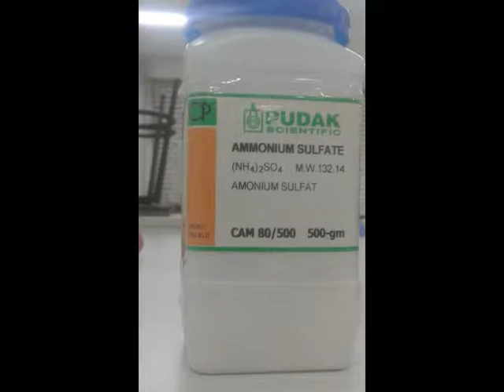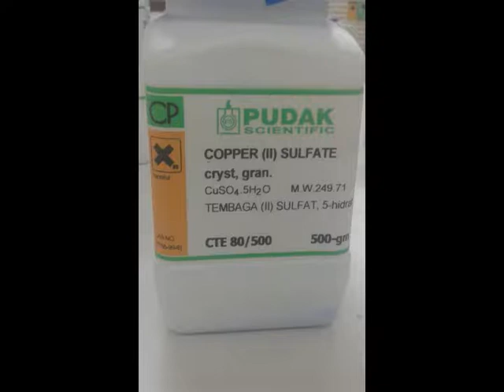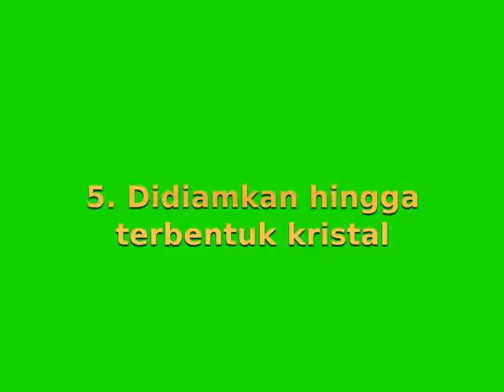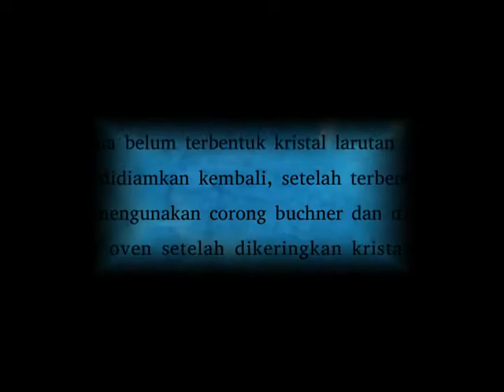PRAKTIKUM KIMIA SISTESIS SENYAWA KOMPLEKS TEMBAGA (II) AMONIUM SULFAT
Hay semua ini video ku yang kedua, baru coba ngebuat mungkin nggak terlalu bagus, tapi aku harap dapat bermanfaat buat kita semua
Makasih udah mau nonton